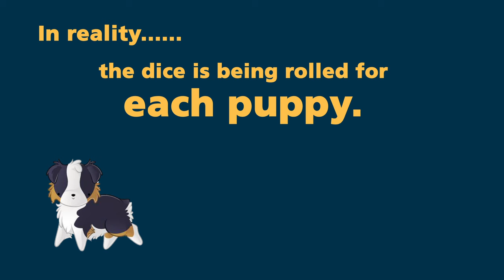What is a Double Merle?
A double merle is the result of merle to merle breeding. Each puppy in a merle to merle litter stands a 25% chance of being a double merle. Two copies of the merle gene most often leave a dog with very little pigmentation. This lack of pigmentation in certain areas can cause the hearing and sight to not develop properly.

Merle to merle litters come from greed, carelessness, or most often, ignorance. Educate those you know, advocate for double merles in need, and promote only responsible breeding. It's time for us to put an end to merle to merle breeding.